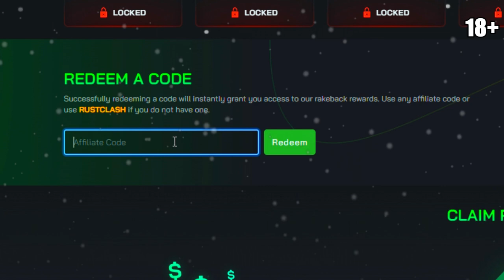Rust - Best Method Bunker / Bese Design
😎  Use until fixed :D  😎